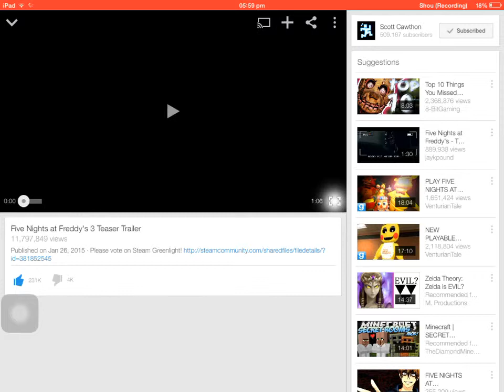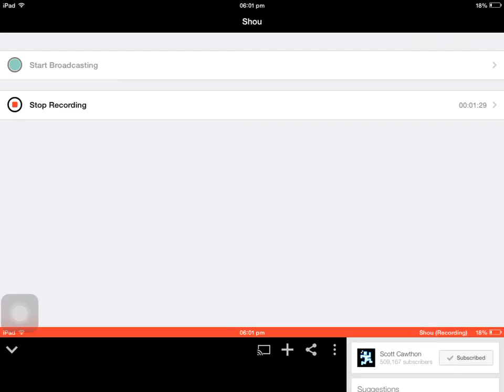Five Nights At Freddy's 3 TEASER TRAILER REACTION!